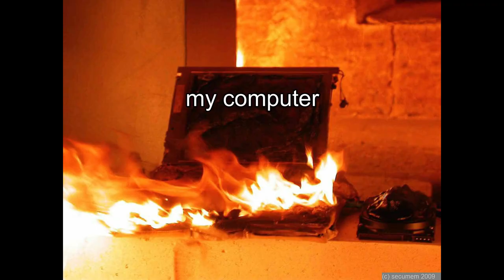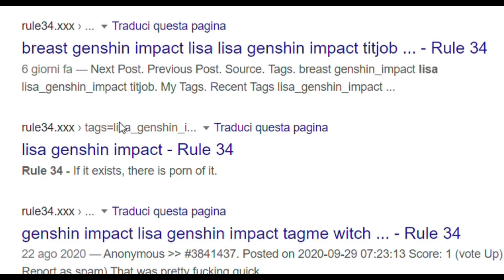Genshin Impact - Zelda but even more anime style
I finally finished the video, I hope you like it, anyway yes, I like to put the high volumes in various points lol